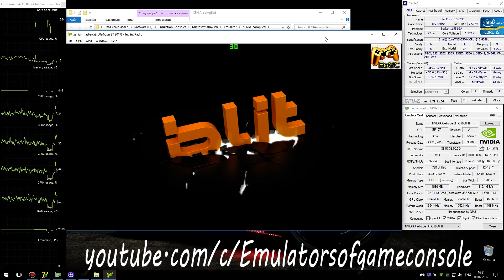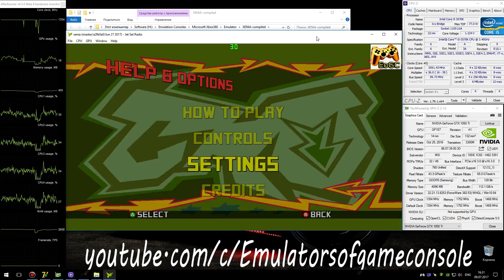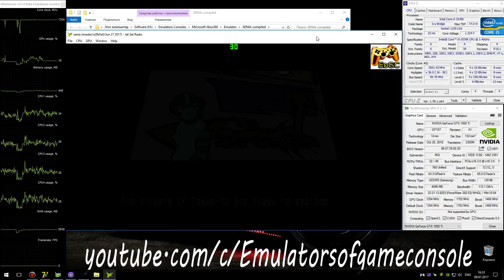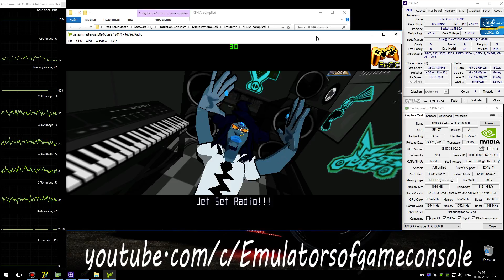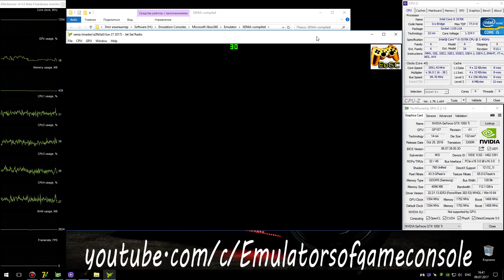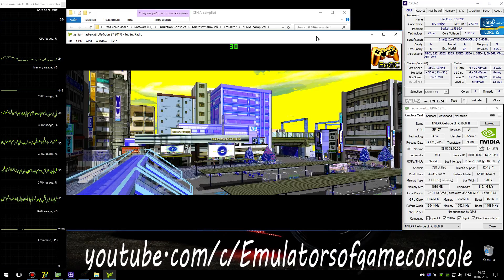XENIA (XBLA) Xbox 360 Emulator - Jet Set Radio (2012). Ingame. Vulkan #2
My Spec:
Jet Set Radio (Xbox360)
Status: Playable / Ingame
Realtime Footage
Запускается нормально. Звук ОК. Графика немножко сломана, но в целом приемлемо. Производительность хорошая. В данной сборке разблокирован XBLA контент и игры работают как полнофункциональные.
 Ждем обновлений :)